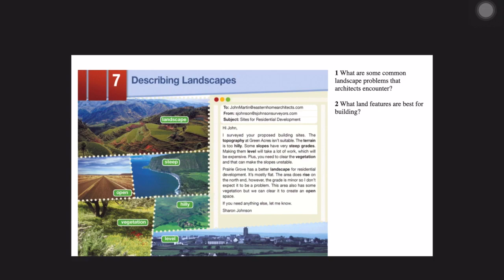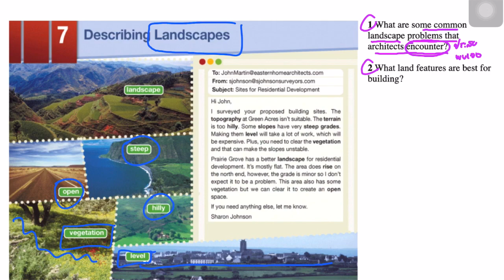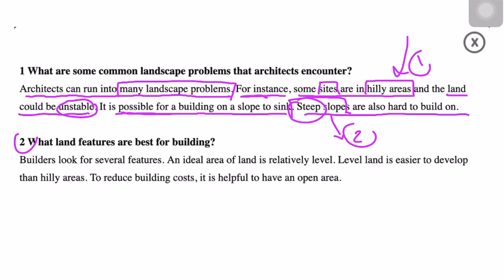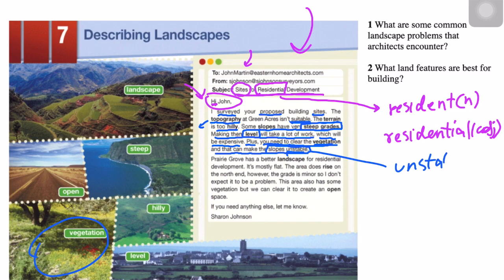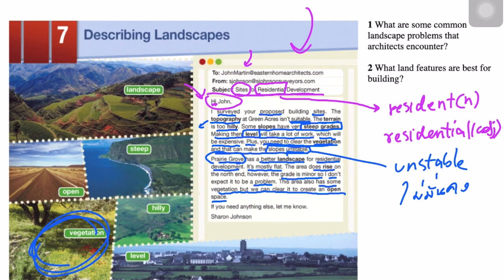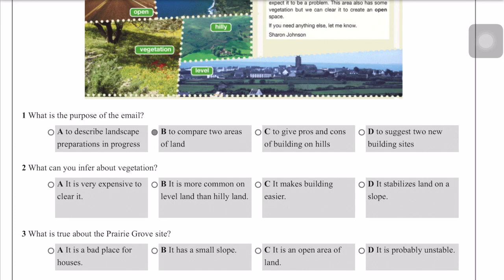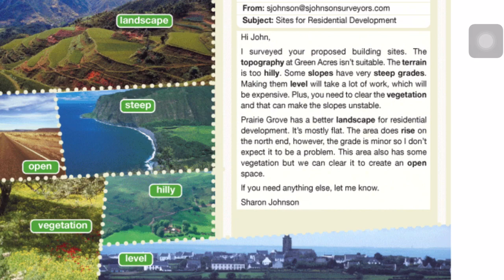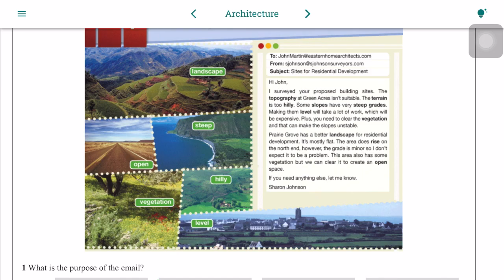Unit 7 Describing landscapes EP1